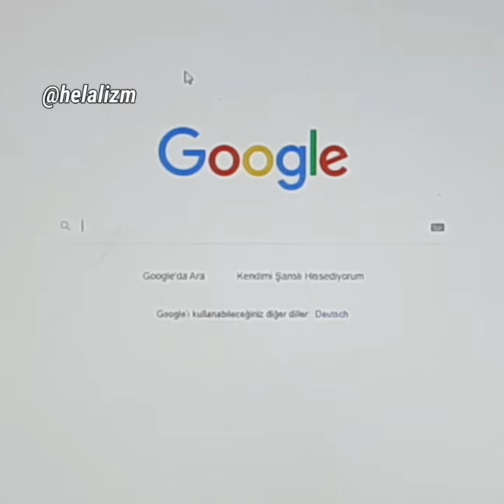3 EURO = 31 TL...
ryback john cena and sheamus vs. the shield,